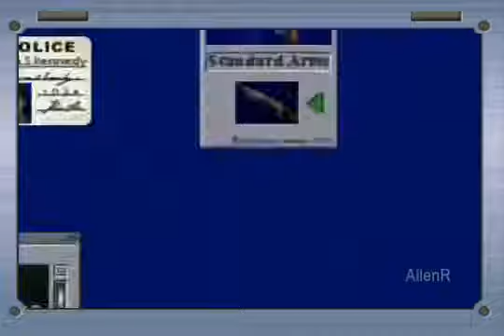Resident Evil 1.5 - 40% Vanilla Build - Elza Scenario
"Reposting from my other gaming channel."

Vanilla Build from November 1996, this is the build Capcom used at E3 and for testing purposes. This is not the version that leaked February 2013, this is the untouched beta game.